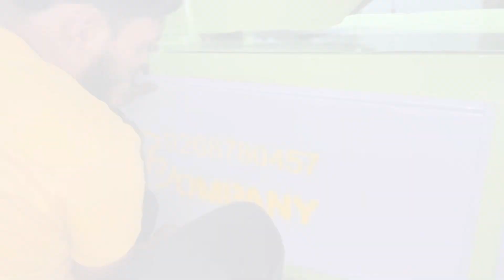SPM machine || full paint process of geyser tank welding machine